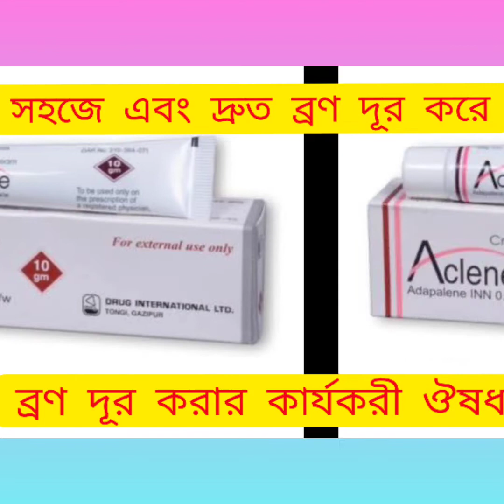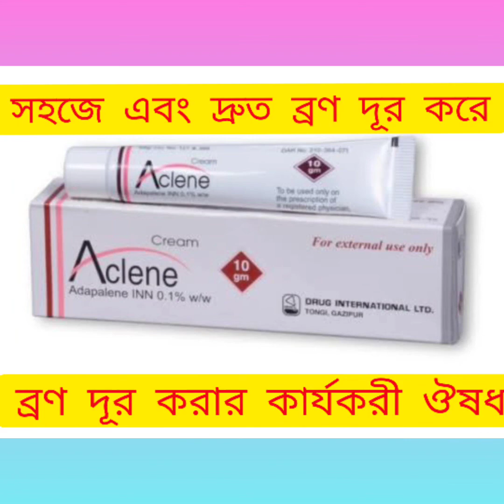Aclene Cream (Adapalene) সহজে এবং দ্রুত অতিরিক্ত ব্রণ দূর করার ঔষধ সম্পর্কে বিস্তারিত আলোচনা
Aclene Cream (Adapalene) সহজে এবং দ্রুত অতিরিক্ত ব্রণ দূর করার ঔষধ সম্পর্কে বিস্তারিত আলোচনা নির্দেশনা :
 ব্রণের চিকিৎসায় নির্দেশিত এবং শুধুমাত্র ত্বকে ব্যবহার্য।

মাত্রা ও ব্যবহার বিধি :
 ত্বকের আক্রান্তস্থানে প্রতিদিন রাতে একবার প্রয়োগ করতে হবে। সারা মুখে এবং ত্বকের আক্রান্ত স্থানে প্রতিদিন সন্ধ্যায় একবার প্রয়োগ করতে হবে। ব্রণ আক্রান্ত সম্পূর্ণ স্থানে  পাতলা করে লাগাতে হবে। লক্ষ্য রাখতে হবে যেন আক্রান্ত পুরো জায়গাতেই ভালোভাবে ওষুধ প্রয়োগ করা হয়।

যেসব ক্ষেত্রে ব্যবহার করা যাবে না :
যাদের এডাপালিন অথবা ক্রীম/জেল-এ উপস্থিত যে কোন উপাদানের প্রতি সংবেদনশীলতা রয়েছে  তাদের ক্ষেত্রে এটি ব্যবহার করা যাবে না।

সতর্কতা : ক্ষত কাঁটা একজিমা ও রোদে পুড়ে যাওয়া ত্বকে এডাপালিন ব্যবহার করা উচিত নয়।

পার্শ্ব প্রতিক্রিয়া :
ইরাইথেমা চুলকানি ত্বকের উপরিভাগের স্তর উঠে যাওয়া,
  তাপে প্রদাহ প্রভৃতি উপসর্গ ব্যবহারের প্রথম মাসে প্রায়ই দেখা যায় কিন্তু নিয়মিত ওষুধ প্রয়োগে এসব উপসর্গ হ্রাস পায়।

অন্য ওষুধের সাথে প্রতিক্রিয়া :
ত্বকে ব্যবহারে তীব্র অস্বস্তিকর অনুভূতি সৃষ্টিতে সক্ষম [মেডিকেটেড সামগ্রী বা মুখে ব্যবহারের সাবান ও ত্বক পরিষ্কারক ক্লিনজার সাবান ও কসমেটিকস (যাদের তীব্র ত্বক শুষ্ককারক ভূমিকা রয়েছে অধিক ঘনত্বপূর্ণ অ্যালকোহলযুক্ত সামগ্রী এবং ত্বক টানটান করতে সক্ষম] সামগ্রীর সাথে একত্রে ব্যবহারে বিশেষ সতর্কতা অবলম্বন করতে হবে। যে সমস্ত সামগ্রীতে সালফার রেসরসিনল বা স্যালিসাইলিক এসিড রয়েছে তাদের সাথে একত্রে এডাপালিন ব্যবহারে বিশেষ সতর্কতা রাখতে হবে। এসব সামগ্রী যদি ব্যবহার করতেই হয় তবে ত্বকে উক্ত সামগ্রীর প্রভাব শেষ না হওয়া পর্যন্ত এডাপালিন প্রয়োগ করা উচিত নয়। যদি উভয় সামগ্রীর একত্রে ব্যবহার খুবই গুরুত্বপূর্ণ হয় তবে দুটি ভিন্ন ভিন্ন সময়ে ব্যবহার করা সবচেয়ে ভালো।

গর্ভকালীন ও স্তন্যদানকালীন সময়ে ব্যবহার : শুধুমাত্র প্রয়োজনীয় ঝুঁকির তুলনায় সুফলের মাত্রা বেশী হলে গর্ভকালীন অবস্থায় এডাপালিনের প্রয়োগ বিবেচনা করা যেতে পারে। এডাপালিন মাতৃদুগ্ধে নিঃসৃত হয় কিনা, এটা এখনও নিশ্চিত নয়, তবে স্তন্যদানকারী মায়েদের ক্ষেত্রে এডাপালিন ব্যবহারে বিশেষ সতর্কতা গ্রহণ করা উচিত।

শিশুদের ক্ষেত্রে : ১২ বছরের কম বয়সের ক্ষেত্রে এডাপালিন ব্যবহারের কার্যকারিতা ও নিরাপত্তা এখনও প্রতিষ্ঠিত নয়।Aclene_Cream_Adapalene_Cream